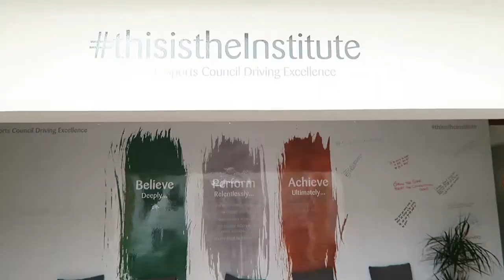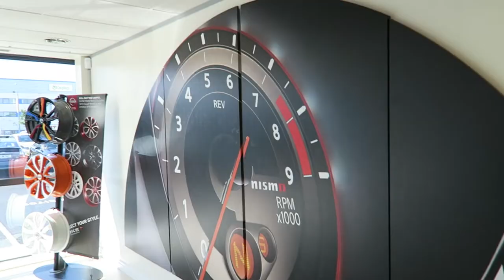428 Days - Nissan Next Generation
Highlights of my training routine & I got great news from Nissan. I made the final round of Nissan Generation Next VOTE FOR ME ;-).

Arthur Lanigan O'Keeffe